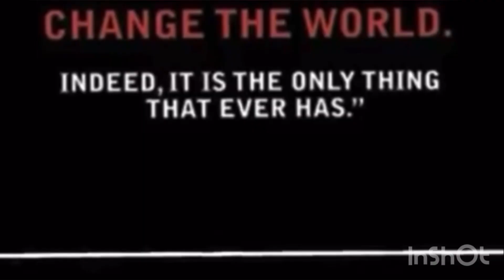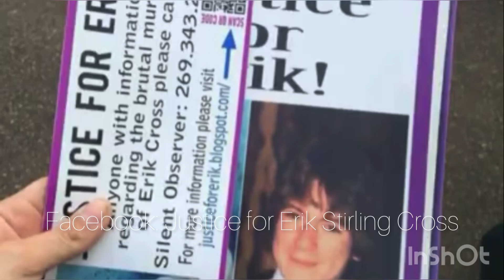The Unsolved case of Erik Cross *Trailer*